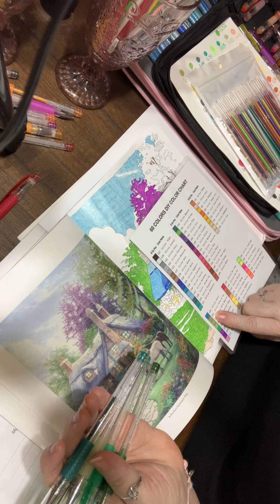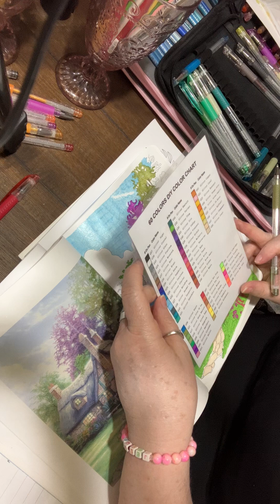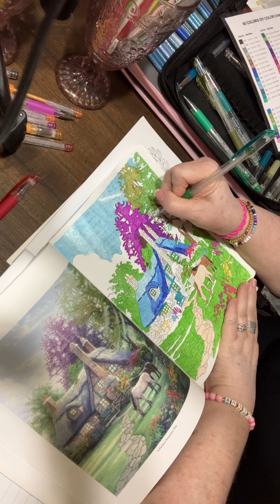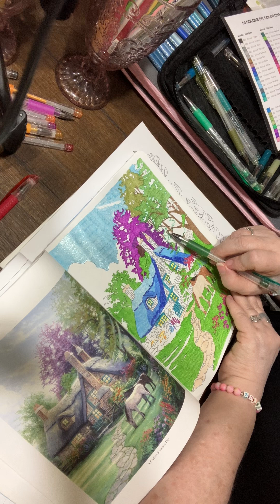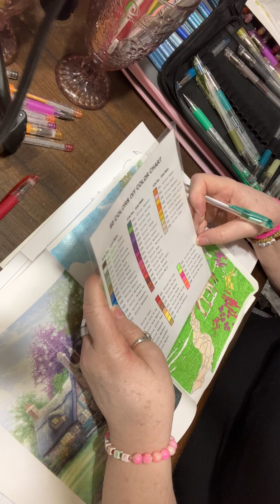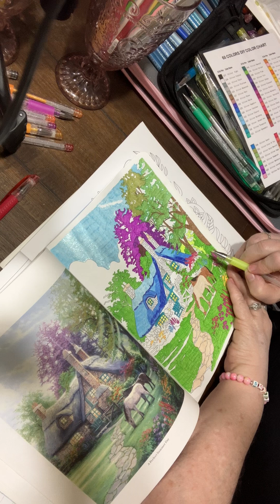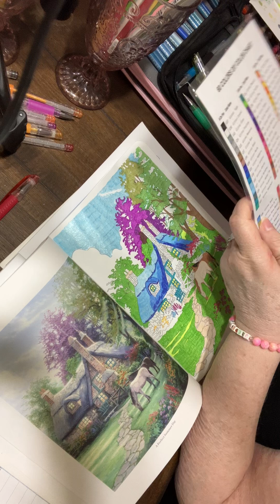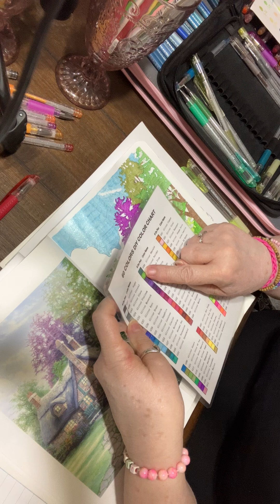Color With Me Pt. 7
Color Me Well: Art And Healing